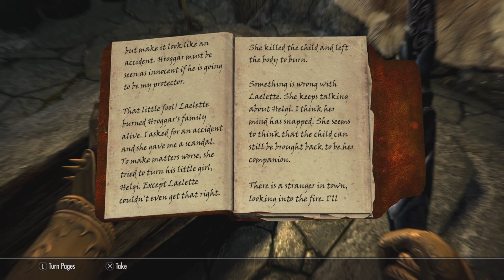Skyrim - P78 ~ It's Too Late To Yield Vampires (RS)